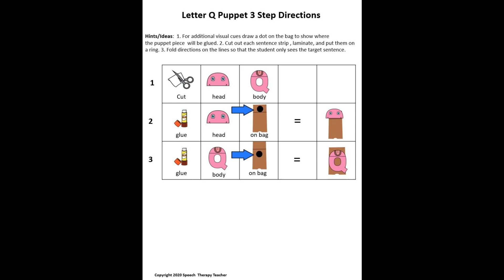Alphabet Puppet Craft Letter Q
Alphabet Puppet Craft
Designed for a wide range of student communication needs:
   ● Non-verbal